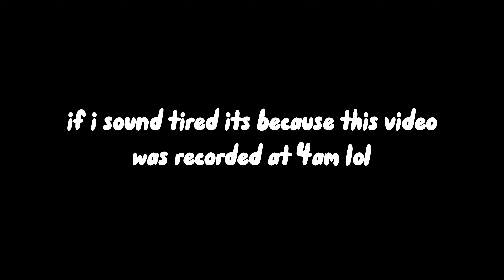The BEST Gaming Keyboards *UNDER* $100 For Competitive Fortnite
these cheap gaming keyboards are just as good as regular keyboards

🔔if you want to see more videos like this consider making sure your post notifications are on so that you never miss when i upload

Video Chapters:
00:00 -  00:24 Intro
00:25 - 01:00 $50 RK61
01:01 - 01:45 $80 Razer Hunstman Mini
01:46 - 02:25 $40 Razer Cynosa V2
02:26 - 03:20 $40 HyperX Alloy Core RGB
03:21 - 03:32 Outro

$50 RK61

$80 Razer Hunstman Mini

$40 Razer Cynosa V2

$40 HyperX Alloy Core RGB